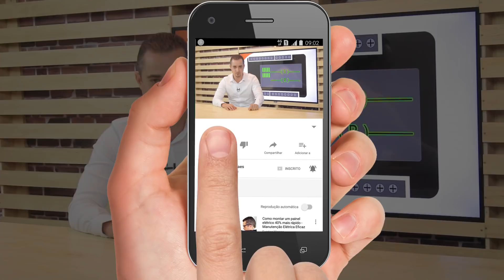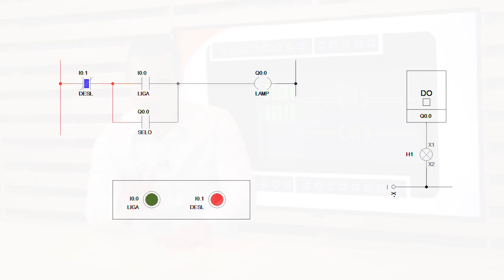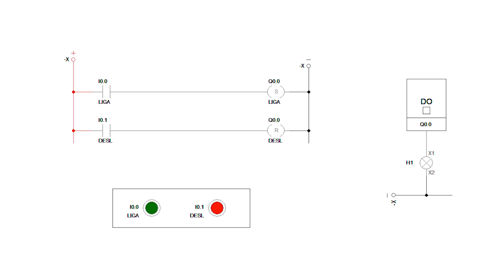Função SET e RESET linguagem Ladder: Saiba a Principal Vantagem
👈 BAIXE NOSSO EBOOK 3 PASSOS PARA DOMINAR O CLP

Que a programação ladder ajuda imensamente quando se trata de programação de clp isso nós já sabemos e falamos algumas vezes aqui no canal não é mesmo? Mas dentre todas as funções que existem você conhece a função SET e RESET linguagem ladder?

A função SET e RESET linguagem ladder funciona como um contato selo na programação ladder. Esse tipo de programação de clp facilita para a utilização do mesmo. A bobina SET envia um sinal lógio 1 para a saída, já a bobina RESET envia sinal lógico 0 para a saída. Ainda está meio confuso?

Neste vídeo falamos melhor sobre como usar a função SET e RESET linguagem ladder, como fazer esta programação ladder, como fazer a programação clp dentre outras particularidades sobre este assunto.

Gostou do nosso vídeo? Deixe seu comentário e conte-nos o que achou.
Nos conte também qual conteúdo você quer ver na próxima semana. Seu feedback nos ajuda a melhorar nossos conteúdos.

Equipe Sala da Elétrica